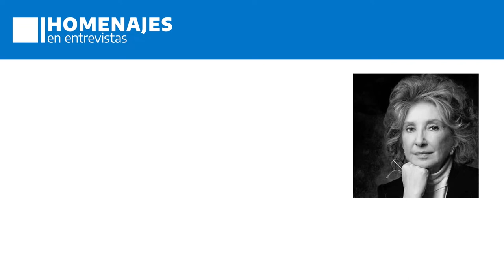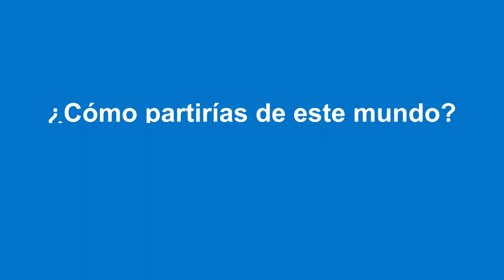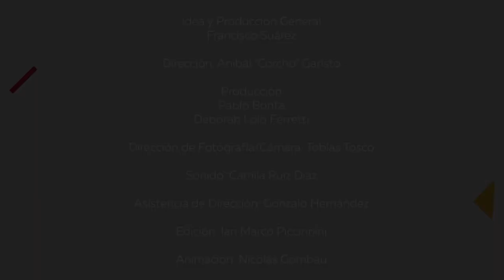Homenajes en entrevistas - Norma Aleandro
Instituto Nacional del Teatro

NORMA ALEANDRO: “Yo la verdad, no para hacerme la humilde, no tengo la menor idea de lo que es un artista, yo soy una artesana de lo que hago, con que salga bien esa artesanía me conformo, pero la verdad un artista... No sé bien dónde está la línea, del arte.”

Nacida en Buenos Aires, hija de actores, Norma Aleandro se crió entre bastidores, integró el prestigioso Clan Stivel. Tiene una extensa carrera en teatro, cine y televisión. En 1985 el mundo entero conoció su nombre por su papel en “La historia oficial”, primera película argentina en ganar el Oscar y a su vez le valió el reconocimiento como mejor actriz en el festival de cine de Cannes. Fue nominada al Oscar en la categoría de mejor actriz y en 1996 fue galardonada como "Ciudadana ilustre de la ciudad de Buenos Aires". En la década de los ´70 se exilió a Uruguay pero más tarde se trasladó a España y no regresó a Argentina hasta 1982, cuando la junta militar abandonó el poder. A los 84 años, ni la pandemia que se instaló en Argentina logró detener su actividad: en el 2020 publicó un libro “Confieso que pinto”, y un podcast “Norma en la nube”, que se emite por Film and Arts.